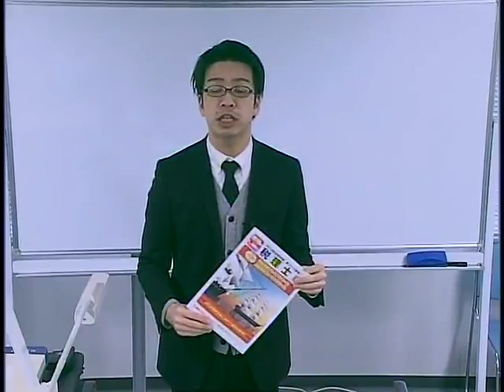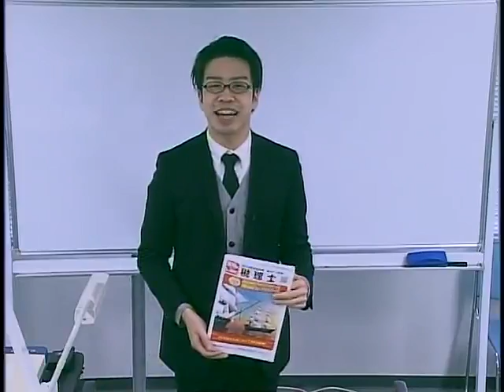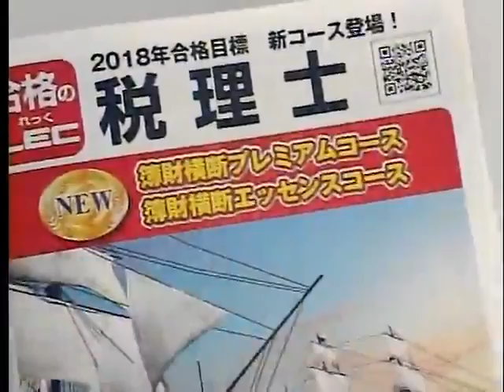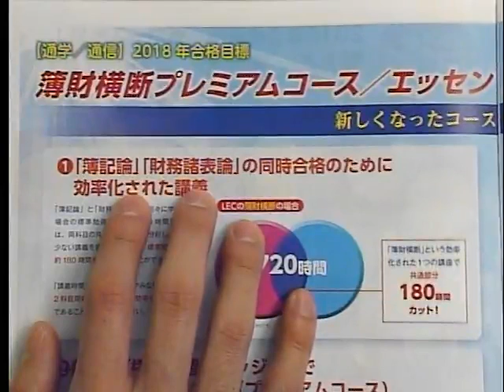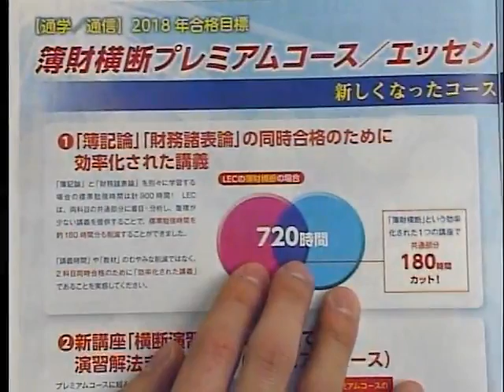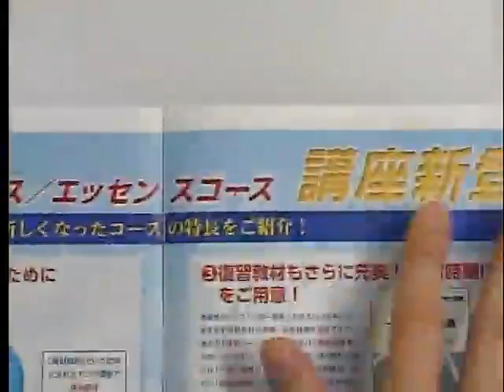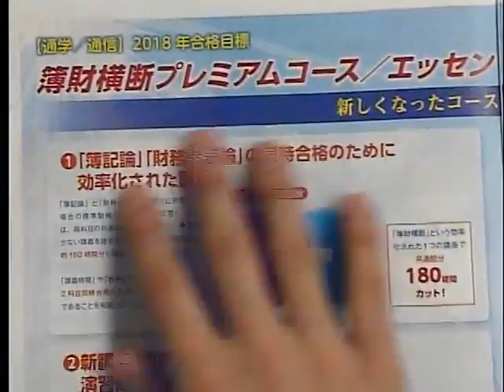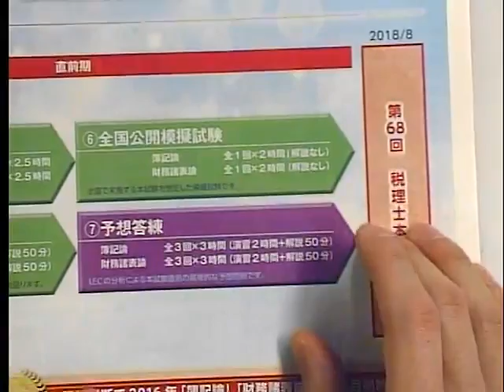２科目同時合格！ＮＥＷ簿財横断ガイダンス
2018年簿財横断　プレミアムコース・エッセンスコースの担当講師‹村上　正道›ＬＥＣ専任講師が本講座をご案内いたします。
›2018年簿財横断のＷｅｂサイトはこちら